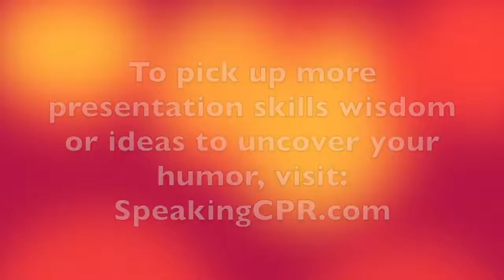How to Write a Speech - Want to Be Funny? STOP Telling Jokes!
Humor is an integral part of a memorable presentation. In this first video of a series,  discover why jokes are not a good idea in presentations and speeches.